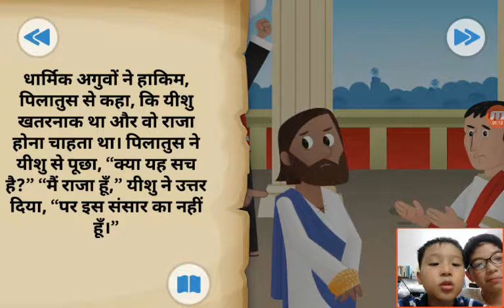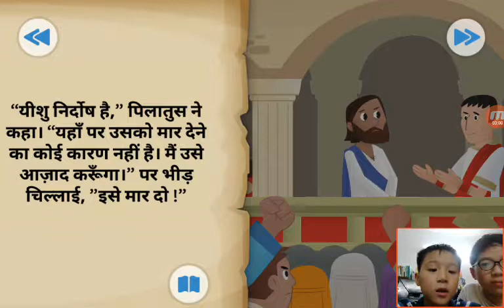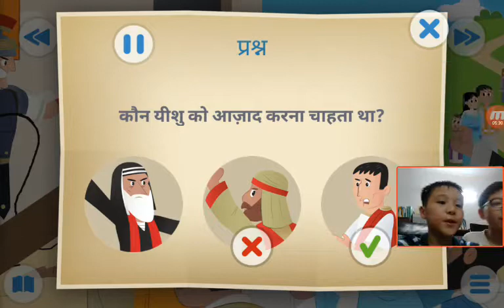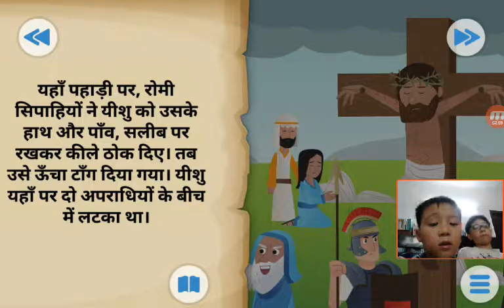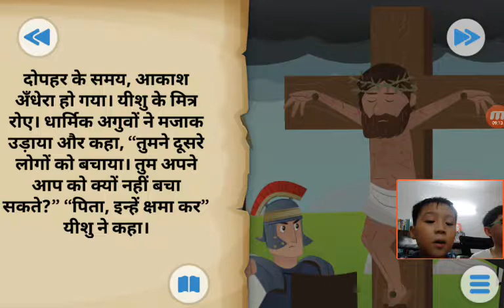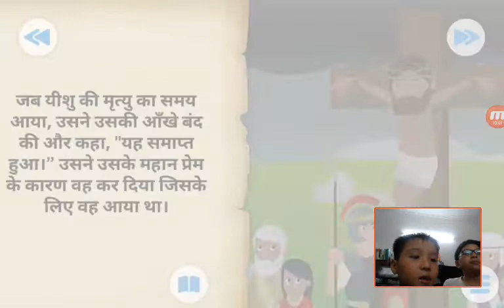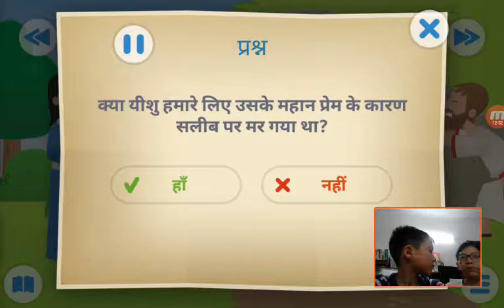‹Kids›Soo：성경이야기‹Hindi›– 예수님이 십자가에서 죽었어요 यीशु क्रूस पर मर गया। with 달님